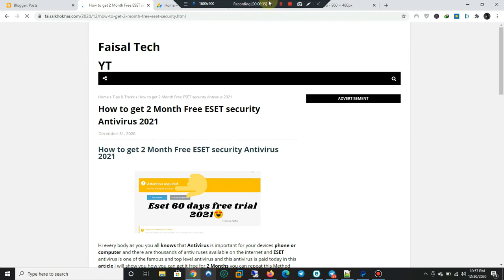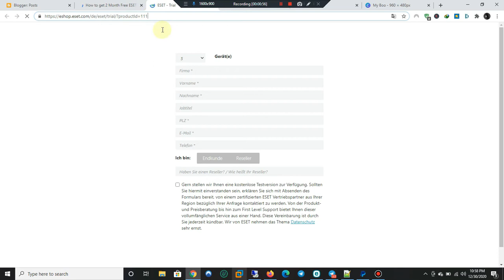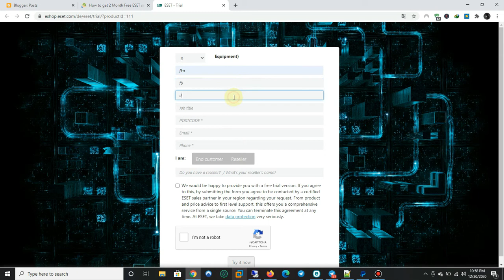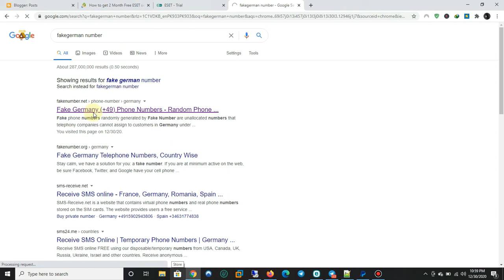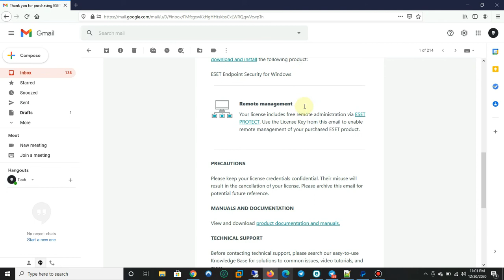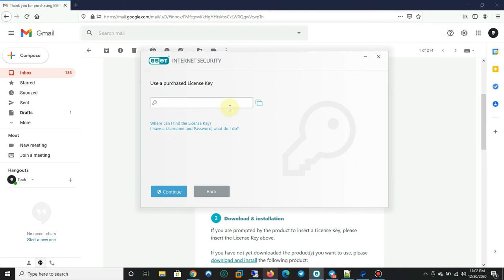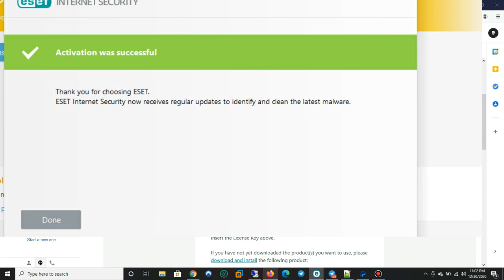How to get 2 Months Trial Of ESET Antivirus 2021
If You Happy to See my Video so please ?

_How to delete Whatsapp messages after 7 minutes from Evey one Step by step guide 2020

Category
trial key eset smart security premium
trial key eset mobile security
trial of eset jobs
trial license eset nod32
trial license eset
trial license eset smart security 10
trial licence eset
trial eset nod32 antivirus 10
trial version eset nod32 username password
trial eset org
trial of eset questions
trial of eset quiz
trial para eset nod32
trial para eset nod32 antivirus 9
trial reset eset
trial of eset uninstaller
trial version eset nod32 antivirus
trial of eset youtube
trial of eset zero
trial version of eset nod32 antivirus